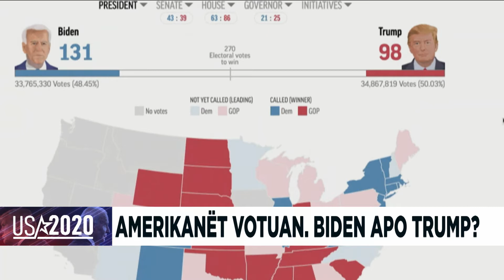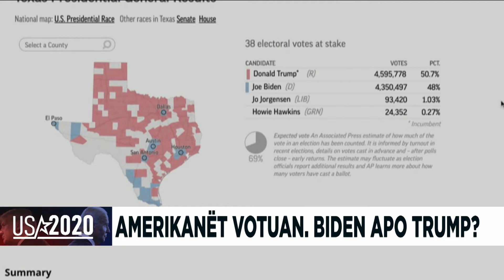Republikanët kryesojnë Kongresin, ndërsa demokratët kryesojnë Senatin